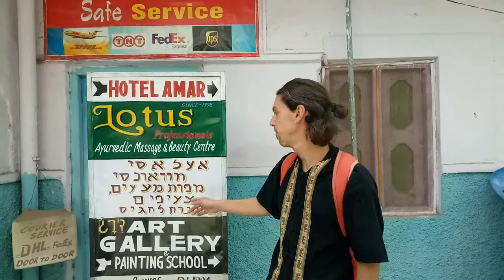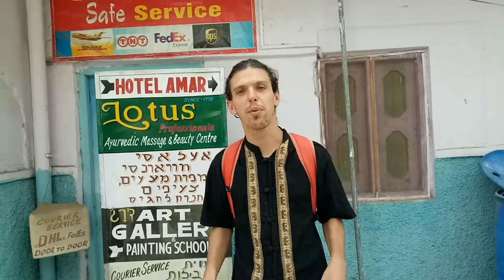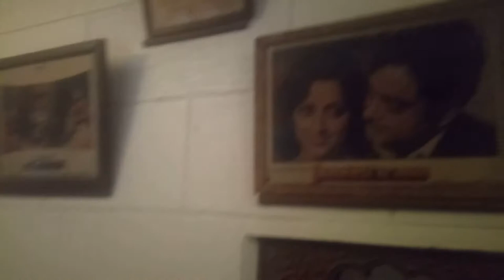Кругосветка. Часть 60. Озера, пустыни и хавели Раджастана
В этом видео будет наибольшая концентрация достопримечательностей Индии и штата Раджастан в частности. Синий город Джодхпур, священный город Пушкар, золотой город Джайсалмер, а также немного песчаных дюн пустыни Тар.